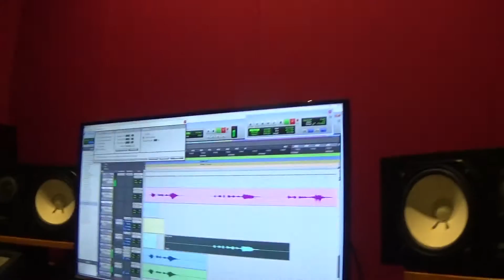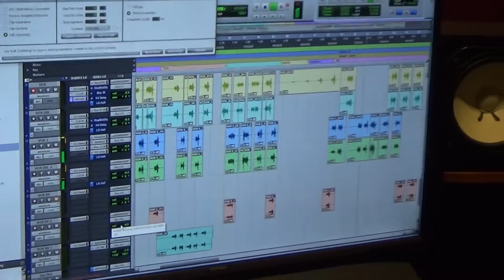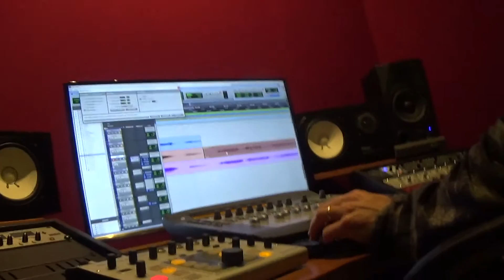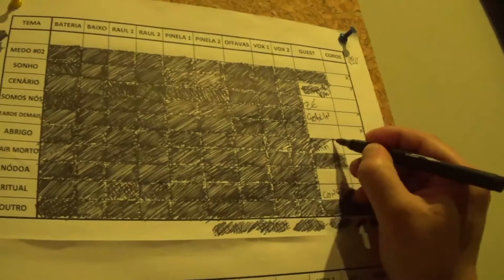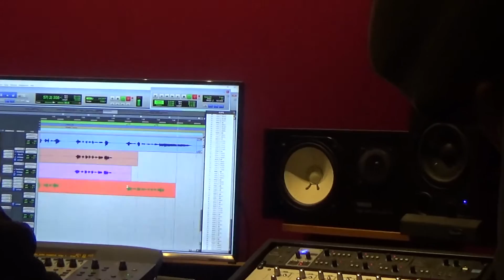M.E.D.O. Studio Report : Day 4 - vocals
Quarto e último episódio das gravações do 2º disco de MEDO no Eyeball Studios em Loulé por Carlos Rocha.

'O produto somos nós!'